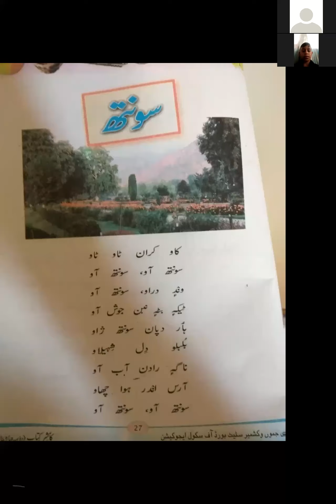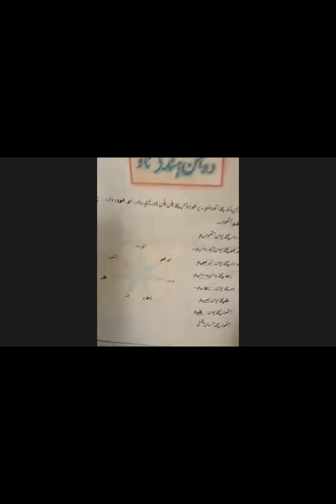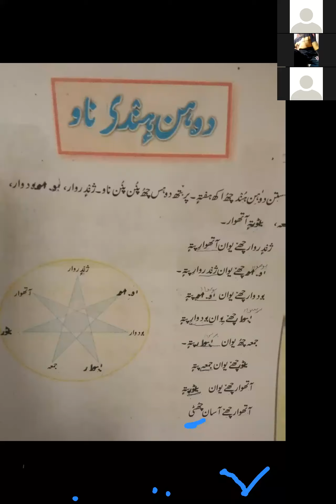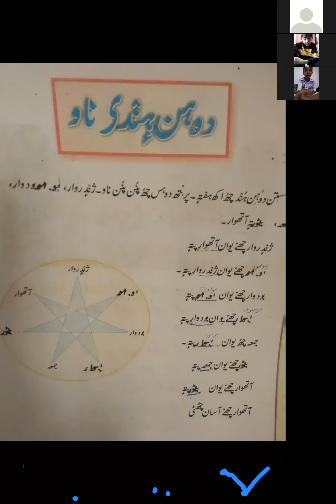Kashmiri 2nd 11/09/21